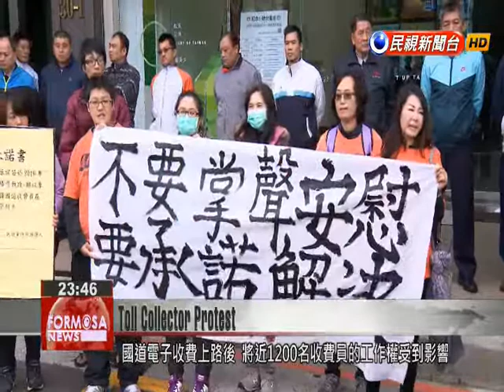Former toll collectors protest at Tsai’s campaign headquarters demanding solution to lost seniority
Former highway toll collectors staged another protest at the campaign headquarters of DPP presidential candidate Tsai Ing-wen. They called upon her to address the issue of their lost seniority or length of service which affects their eligibility for pensions and severance payments. Shouting slogans these former highway toll collectors staged a protest at DPP presidential candidate Tsai Ing-wen’s campaign headquarters. They demanded she address the issue of their accrued service which they don’t believe has been accurately calculated. The DPP sent a representative to receive their written request. On Nov. 29, Tsai Ing-wen attended the inauguration of a campaign support group comprised of members of labor associations where she announced her labor policies. She also addressed toll collectors who staged a protest at the event. Protestors continue to feel that Tsai is not providing a concrete solution to their problems.Sun Hsiu-luan Former Toll CollectorWe want practical solutions. Our total accrued seniority of 15,483 years has been completely wiped out. We want a promise to protect our seniority. Nearly 12,000 highway toll collectors were affected by Taiwan’s implementation of electronic toll collection. Their average seniority rate is over 10 years. However, since many of them were contract or temp workers, they are unable to use this seniority to become eligible for pensions and severance payments. They are hoping the next president will be more compassionate to their plight.